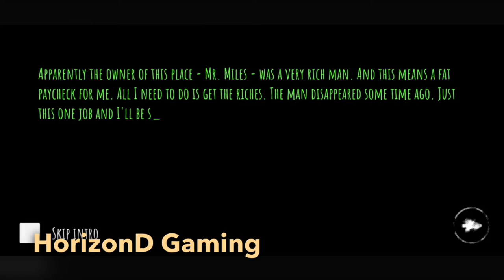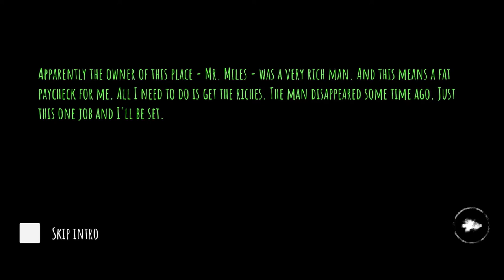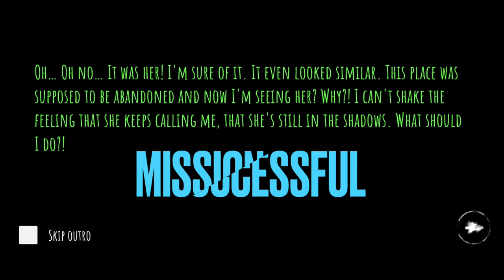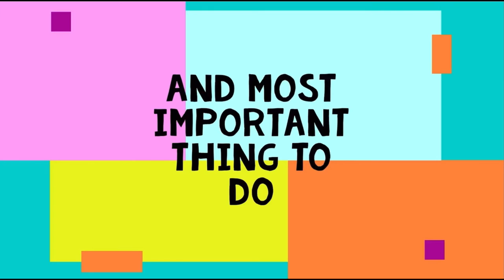Eyes : The Horror Game (Chapter : 1) KRASUE Full Gameplay 🤨😱||HorizonD || 2022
Guys, I have played Eyes : the horror game chapter : 1.
It is a really good and horrible game. In this game the player is a theif who wants to loot money from a haunted and abounded House. But there is a monster, so you have to survive from the monster and collect money
bags. At last you have to escape from the house and also from the monster.
video. Be a part of our YouTube family.
Watch this full gameplay video in Indian @ desi style 😃😎
and enjoy. See you again later in an another next video.